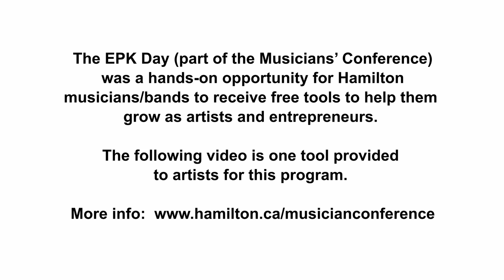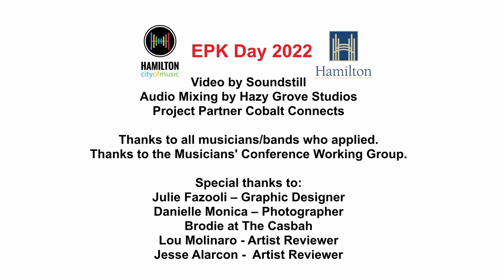Electronic Press Kit (EPK) musician program: featuring Tarek Funk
The City of Hamilton with the assistance of the Musician Conference Working Group developed the Electronic Press Kit (EPK) Day project. The project’s purpose is to support the local music industry and assist musicians in expanding their careers/businesses by providing tools such as professional videos, photos etc. A total of 6 local bands participated in EPK Day – here is a video of one song from Tarek Funk.